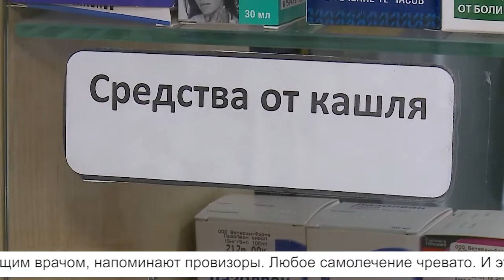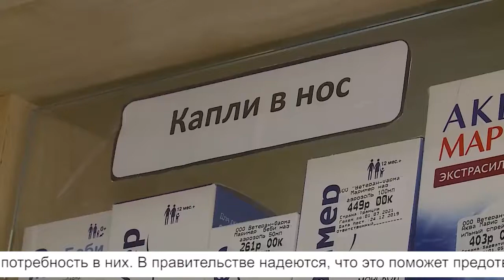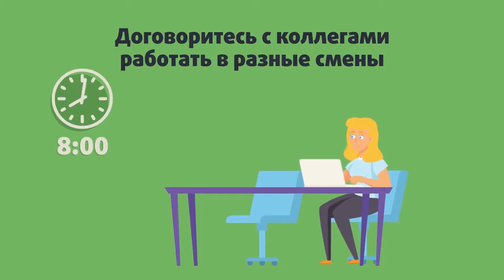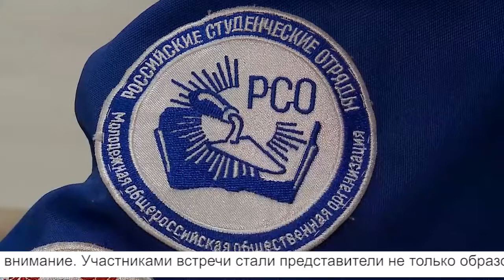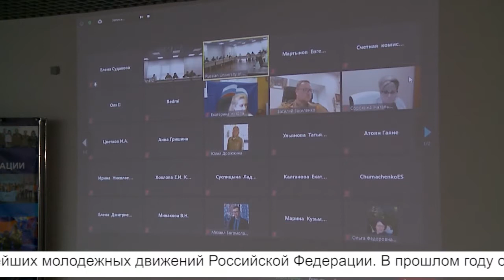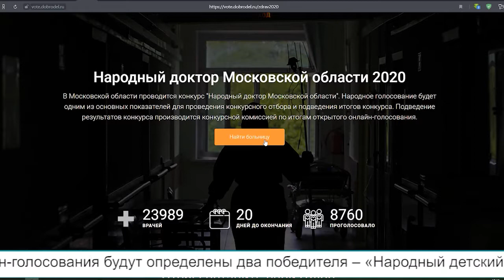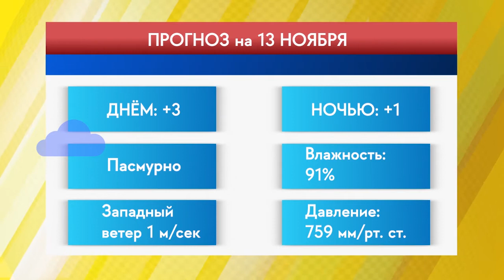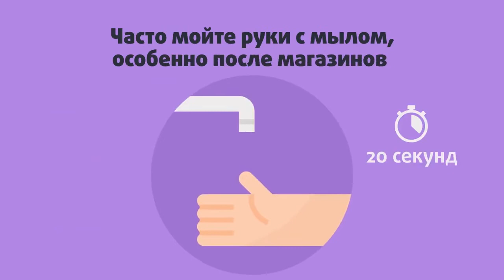Информационная программа «День» от 12 ноября 2020. Первый мытищинский (12+)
Информационная программа «День» от 12 ноября 2020